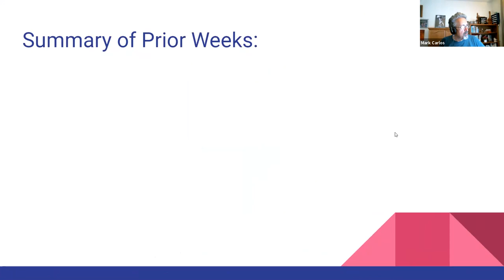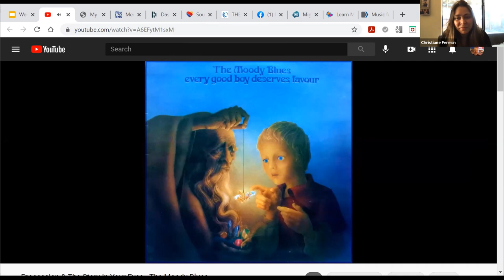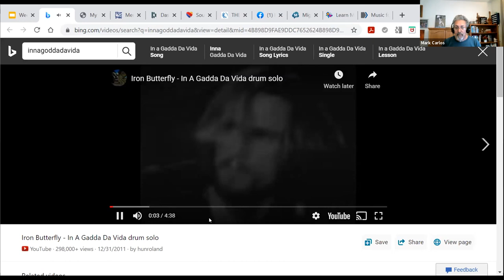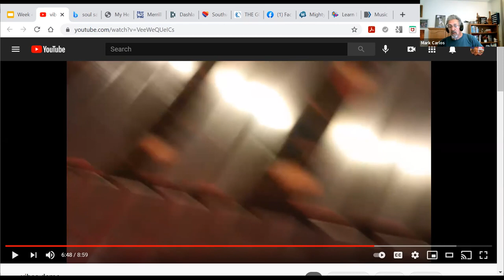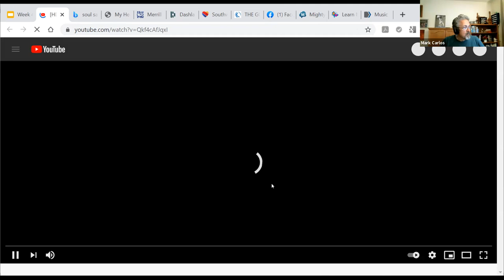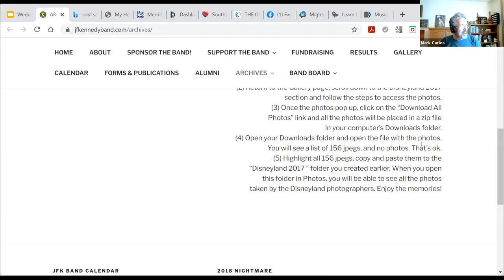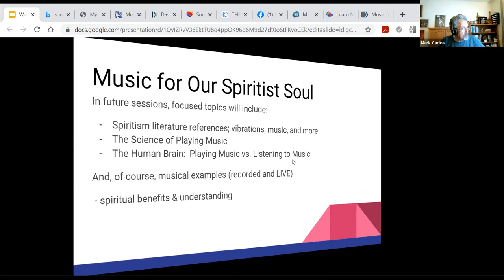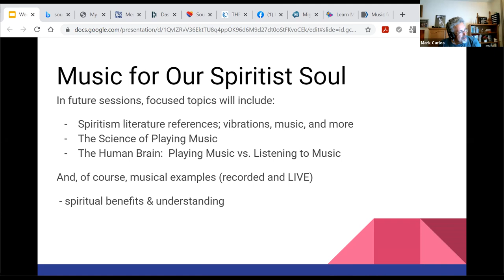03/26/21 - Music for our Spiritist Soul - Rhythmic Vibrations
In this amazing class offered by @bshcenter4659 our dear brother Mark Carlos invites us to learn and reflect about the connections that rhythms cause in our vibrations!!